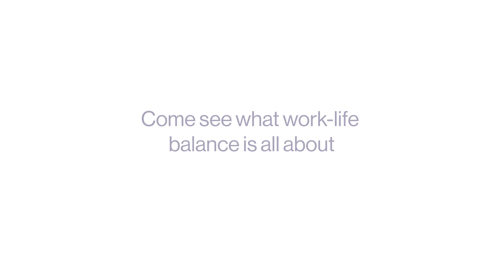The Transformative Power of Remote Work: Have More Time for Moments that Matter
Remote work can be a life changer. It's made a world of difference for many of our teammates, giving them more precious moments with their loved ones and time to soak in the simple things that bring them joy. 🏡